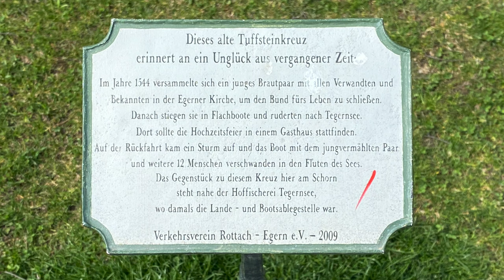Rottach-Egern: Uferspaziergang am Tegernsee (in 4K)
Ein etwas windiger Uferspaziergang am Tegernsee in Rottach-Egern kurz vor Ostern:
Der Spaziergang beginnt am Badestrand in Schorn und führt am Ufer entlang bis zum Endpunkt, der Courths-Mahler-Anlage.
In der Laurentius-Kirche ist das sog. Heilige Grab mit den bunten Glaskugeln für Karfreitag vorbereitet. Die Aufnahmen stammen von Gründonnerstag 2022 (14. April).